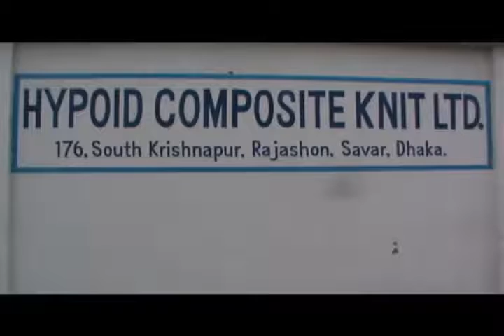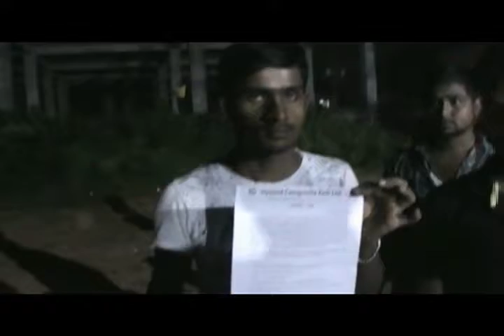Savar Garments Worker Clash Footage 27 10 18